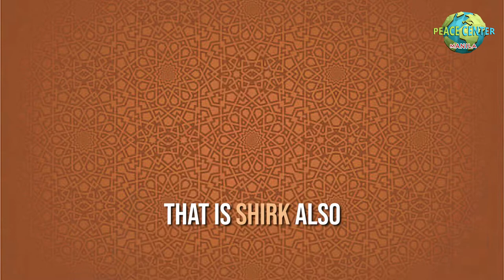The types of Shirk Ang pagtatambal sa Allah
Sheikh Abdulrazaq Siddiq
Peace Center Manila
Masjid El Grande, BF Homes Paranaque